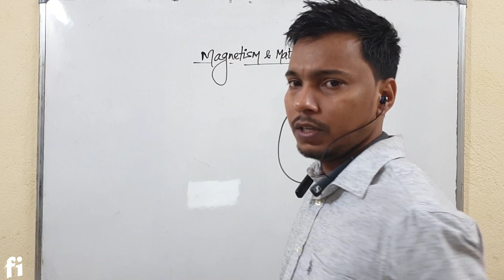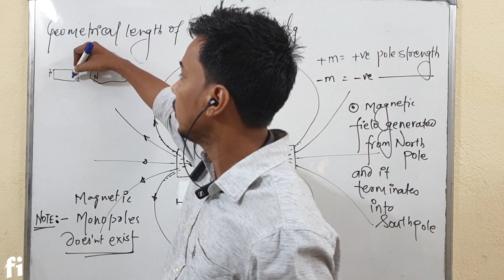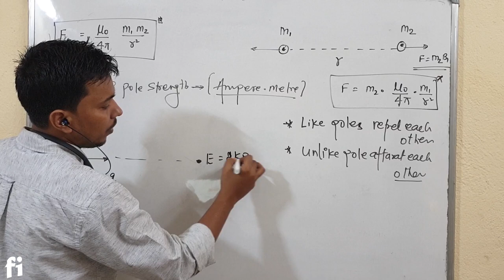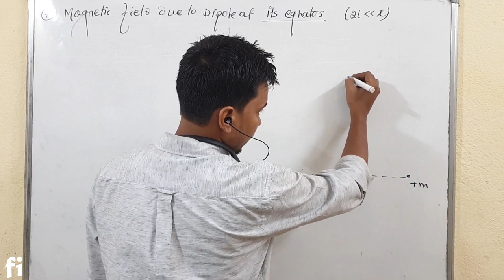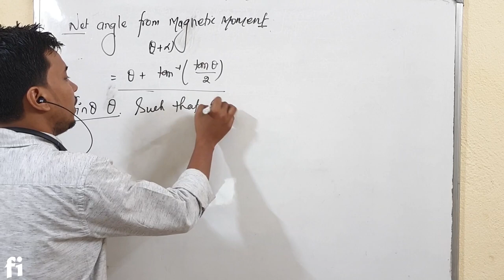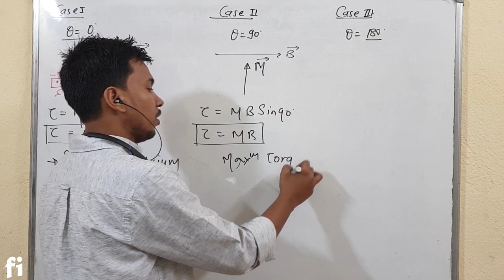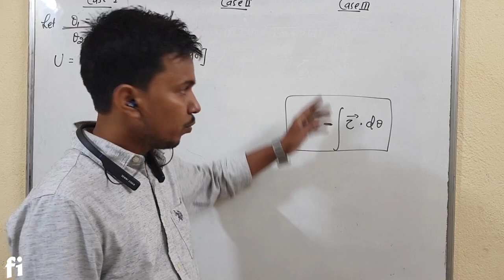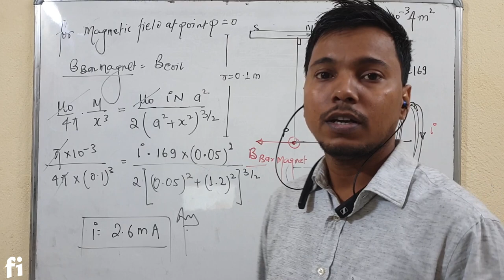Bar Magnet and Magnetic Dipole | Magnetism And Matter L 1 I CLASS 12 PHYSICS I fizixium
Hello doston,
main aaj aapke liye aaj laya hoon BAR MAGNET aur Magnetic Field Due to Dipole ke complete concept. isme hm niche diye hue saare topic cover karend.

* Magnetic field due to bar magnet
* The torque acting on a bar magnet placed in a uniform magnetic field
* Potential energy of a bar magnet in a uniform magnetic field

aapka dost😊
RAJ ARYAN